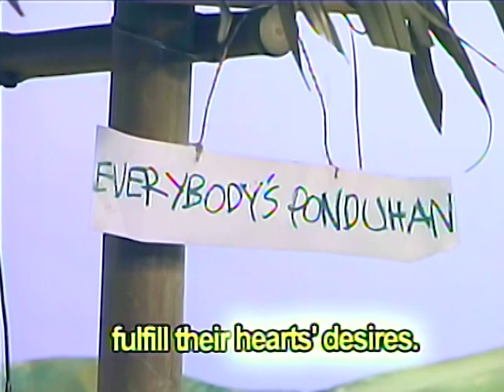Possessive Nouns Song | Karen's World